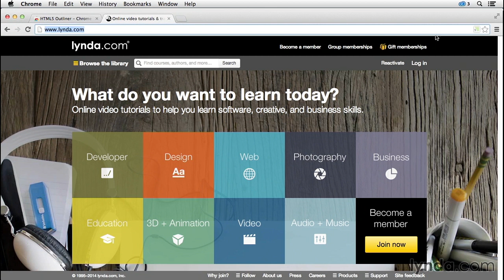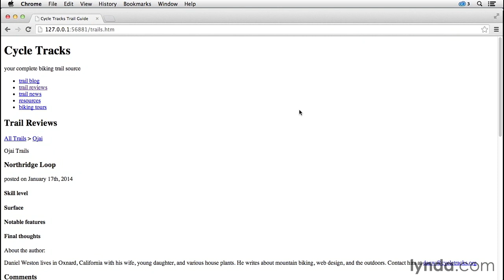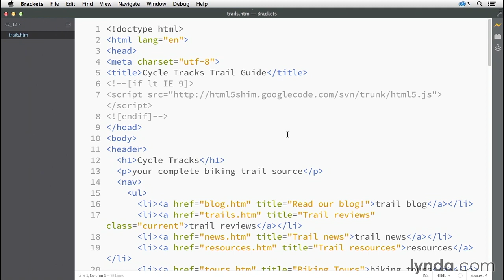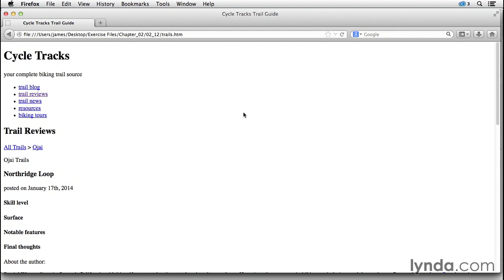03 12 Проверяем структуру документа